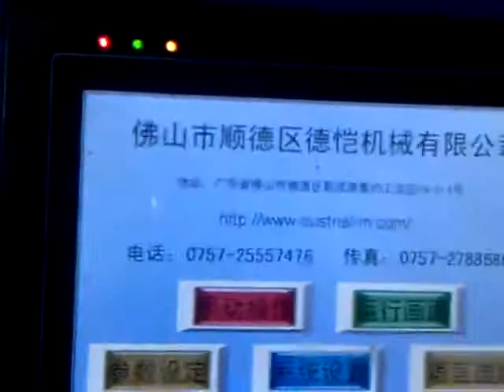Bread packaging machine Pillow